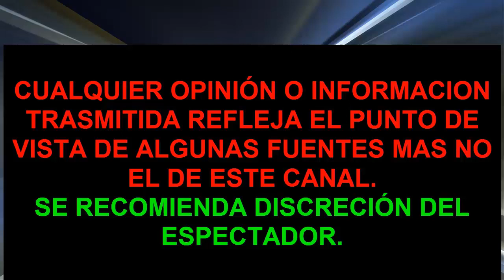! LUT0 EN EL MUNDO DE LA MUSICA FAMOSA BANDA PIERDE A UN INTEGRANTE !